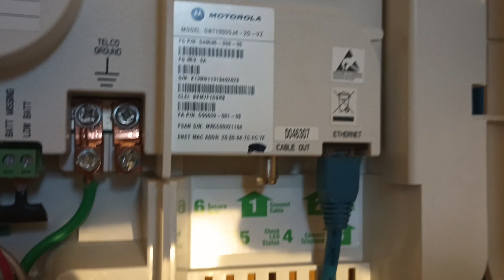Hacking the Verizon FiOS ONT (Motorola or TelLabs) to provide hours of battery backup for INTERNET!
If you have one of these older Motorola or TelLabs ONT for VerizonFiOS, you know that the battery only keeps Internet online for a few minutes, so that it can back up the telephone service for up to eight hours.   But who uses landline phones anymore?  Try this hack to fool your ONT into ignoring a power outage, and keep the Internet on for as long as the battery lasts!